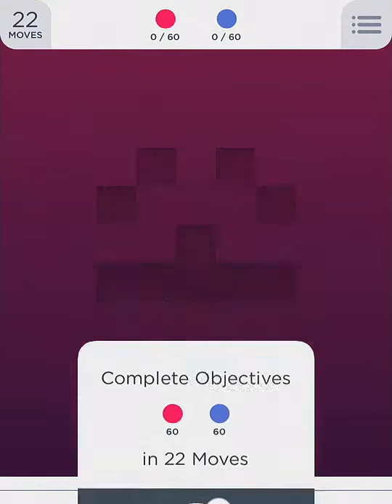Two Dots Level 163 | TwoDots Level 163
Two Dots level 163, from the update that just came out October 7, 2014

Two Dots 163:  Walkthrough with on how to finish Level 163 of Two Dots, the very addictive strategy game which is the sequel to Betaworks One's very popular game Dots.

Level 163 TwoDots